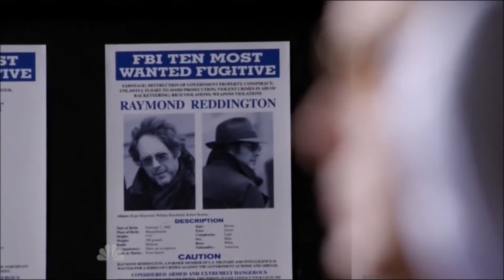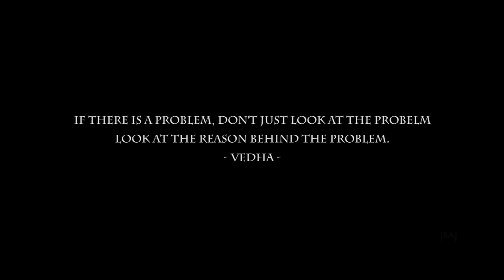Raymond Reddington vs Vedha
Couple of my favorite

Raymond Reddington and Vedha !